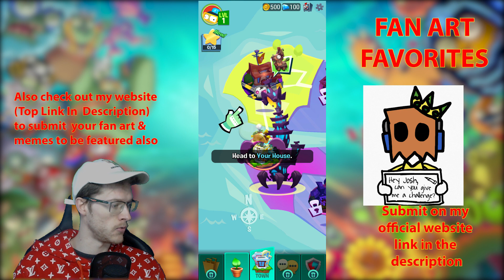Plants Vs Zombies 3 (PvZ3) | First Impressions & Gameplay #01